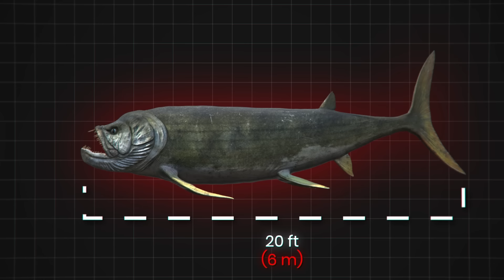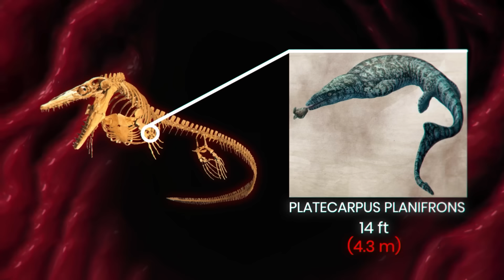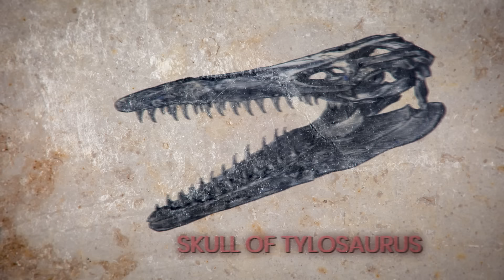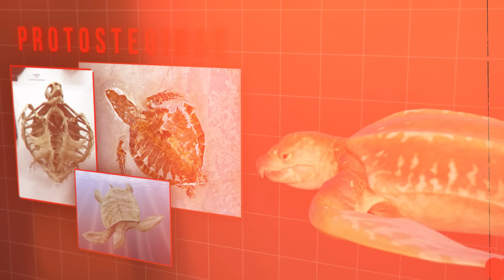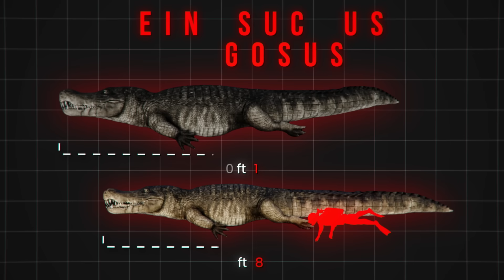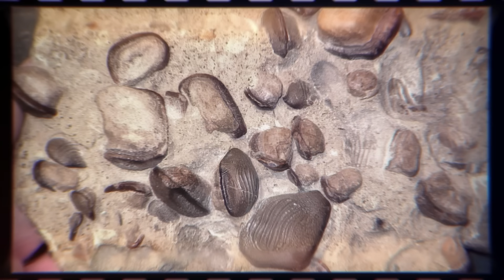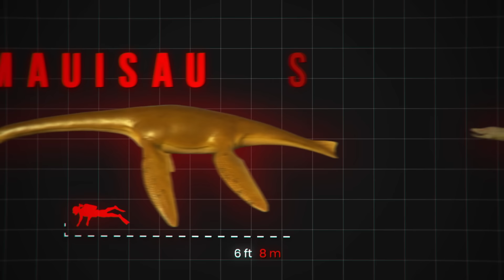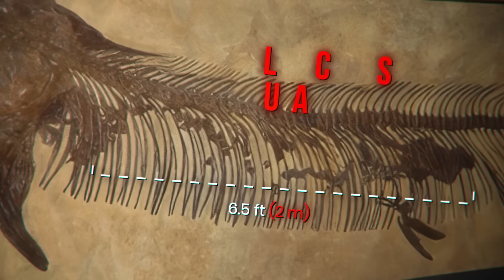Largest Creatures To Ever Exist On Earth: Monsters of the Ocean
This stunning mountain range stretching across North America is rightfully considered one of the most scenic places in the U.S. Hard to believe that at some point this area was covered by a sea, home to a vast number of underwater giants—true monsters for whom any marine predator alive today would have been easy prey.

That sea was named the Western Interior Seaway, and 80 million years ago, it divided what later became North America into two parts: Laramidia in the west and Appalachia in the east. At its greatest size, it was 2,500 feet (760 meters) deep, 600 miles (970 kilometers) wide, and over 2,000 miles (3,200 kilometers) long.

These ancient waters were ruled by giant reptiles up to 50 feet (15 meters) in length, the apex of the food chain of their time. Giant turtles, as large as modern SUVs, and colossal predatory fish up to 20 feet (6 meters) long, capable of swallowing human-sized prey whole. Some creatures were so powerful that they could easily crush a car with their jaws. But the most iconic figure of this ancient sea was the ultimate predator, the deadliest and most invincible underwater inhabitant of all time.

The Western Interior Seaway was home to everything terrifying and gigantic that you can, and cannot, imagine.